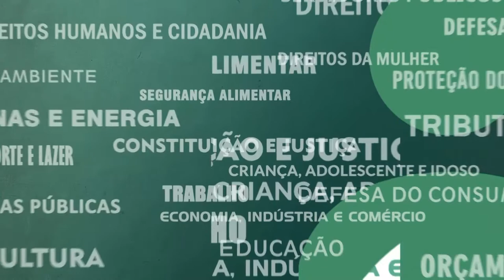Resumo Comissões - CPI Intolerância Religiosa - 13/10/21